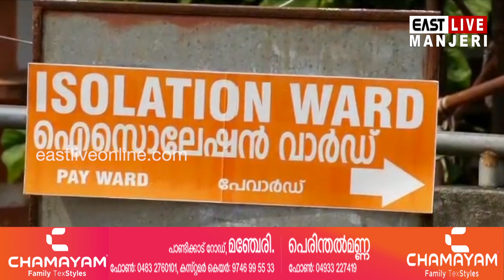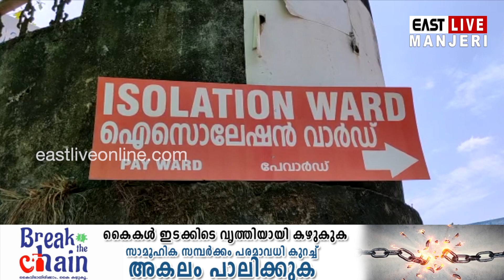ജില്ലയില്‍ നാല് മാസം പ്രായമുള്ള കുഞ്ഞിന് കോവിഡ്; വൈറസ് ബാധ മഞ്ചേരി പയ്യനാട് സ്വദേശിയായ പെണ്‍കുഞ്ഞിന്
മലപ്പുറം ജില്ലയില്‍ നാല് മാസം പ്രായമുള്ള കുഞ്ഞിന് കോവിഡ്; വൈറസ് ബാധ മഞ്ചേരി പയ്യനാട് സ്വദേശിയായ പെണ്‍കുഞ്ഞിന്